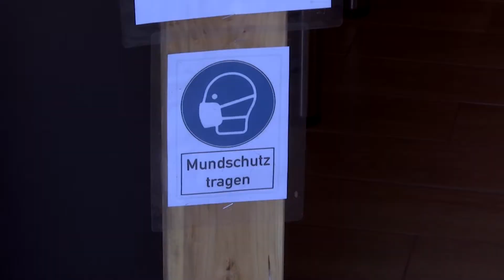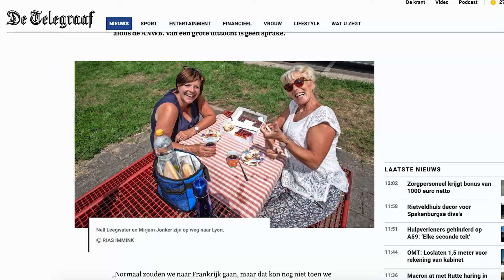Documentaire van onze camping van Telegraaf TV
Duitse camping vol NL’ers: ‘We ontlopen het nieuws’